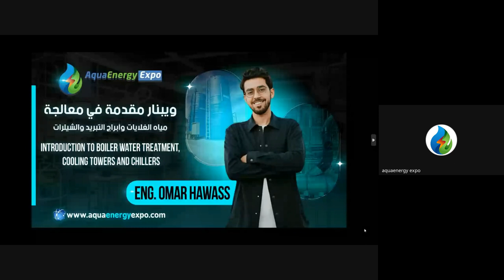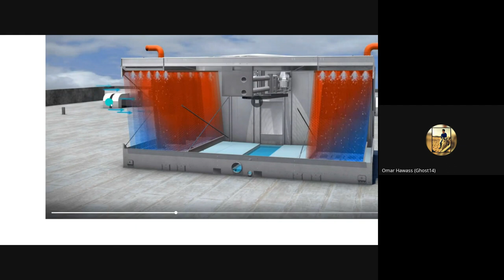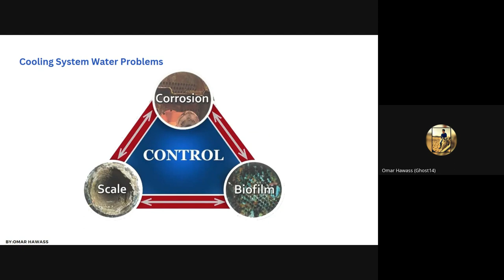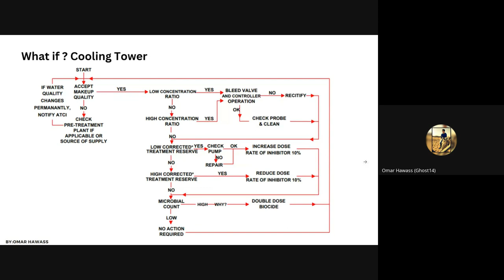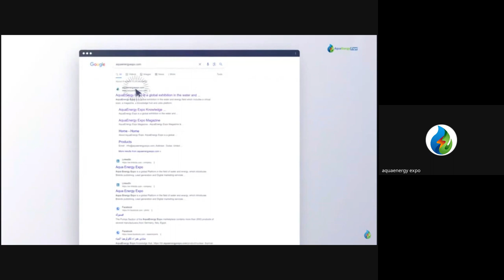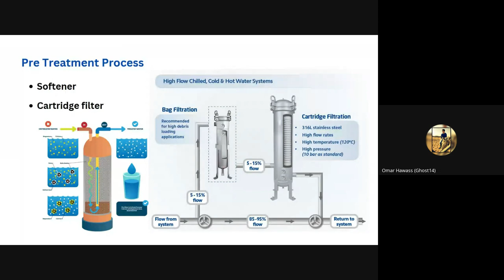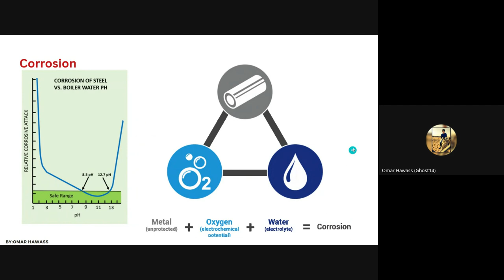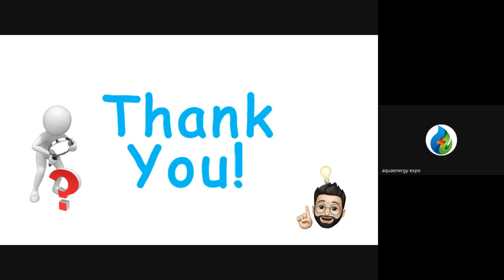ويبنار معالجة مياه الغلايات وأبراج التبريد والشيلرات